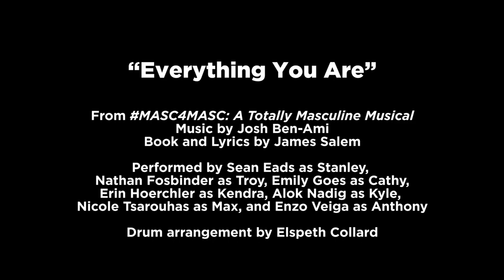"Everything You Are" from Masc4Masc: A Totally Masculine Musical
“Everything You Are”
From Masc4Masc: A Totally Masculine Musical
Book and Lyrics by James Salem
Performed by Sean Eads as Stanley, Nathan Fosbinder as Troy, Emily Goes as Cathy, Erin Hoerchler as Kendra, Alok Nadig as Kyle, Nicole Tsarouhas as Max, and Enzo Veiga as Anthony)
Drum arrangement by Elspeth Collard
Audio editing by David Kornfeld
Video editing by Micah Joel